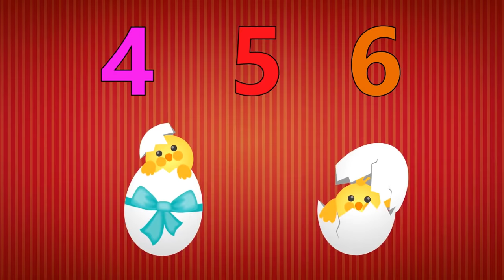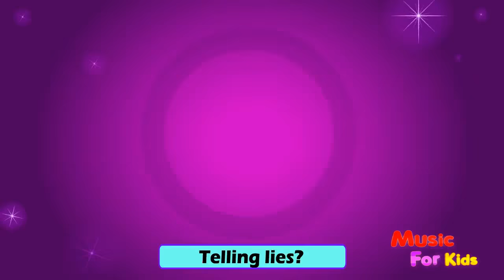The numbers song - learn to count from 1 to 10 - kids songs & nursery rhymes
the numbers songs
learn to count
kids songs
nursery rhymes
hazel rabbit
children songs
music
videos
songs for children
animation
cartoon
2d
family
learning